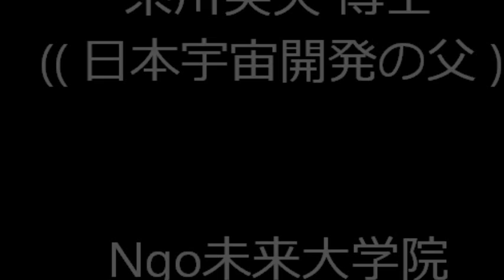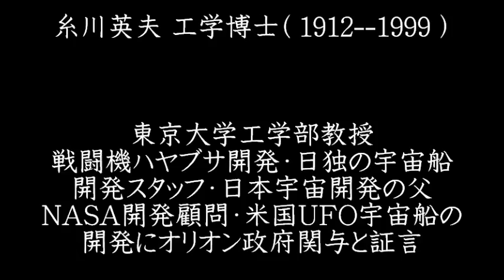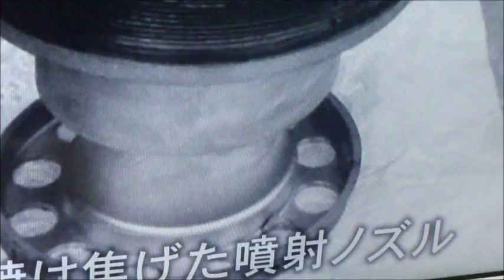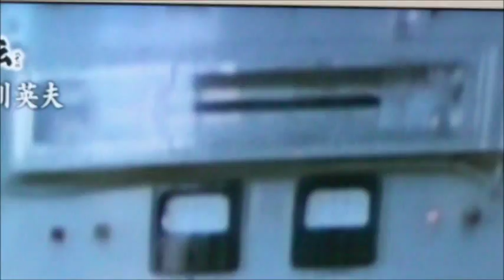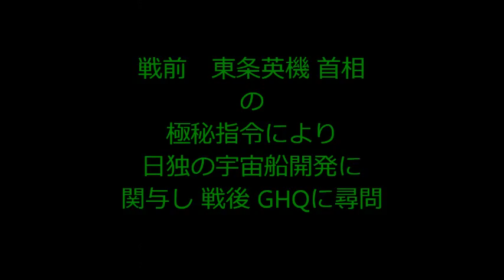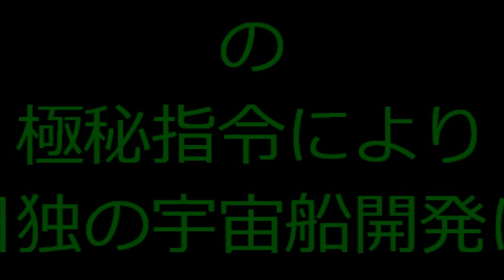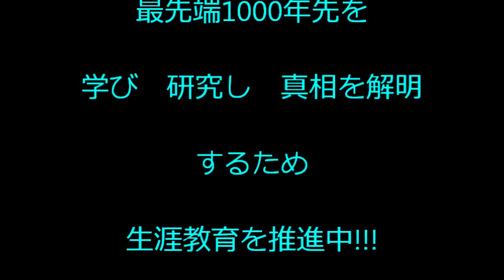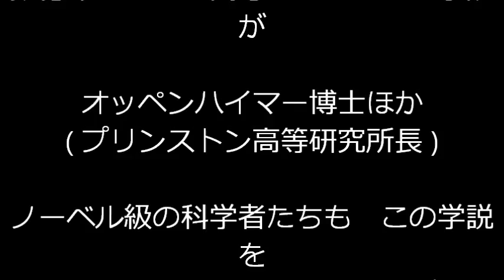131---糸川英夫 博士( 日本宇宙開発の祖 )--- Ngo未来大学院=NFS=NGO FUTURE SCHOOL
説明
●　糸川英夫博士は　たんなる宇宙開発の研究者では　ありませんでした。　地球社会のありようについて未来科学の視点から常に調査・研究をされた方であり　東京大学を退任した後は　欧米の宇宙開発の現場を視察され　特に　戦前からの知人である　戦後　ドイツから米国へ亡命したフォン・ブラウンNASA長官とは　親友でした。　その縁もありやがて　NASA開発顧問に任命され　米国の宇宙船開発にも参加し　その現場で　オリオン政府が　ハイテクなサポートをしていた実態を確認されました。
　　その実態に　大変に驚かれましたが　冷静さを取り戻し　関係者たちの説明とサポートを受けて　なんと地球外文明が　今から数億年前から地球文明に関与してきたこと　超古代においては　現在の地球文明よりも　かなり高度に進んでいたが　核戦争という おろかな低レベルの意識のために　文明破壊を繰り返して太陽系の文明の中で最低のレベルにあることを理解しました。
　　　この実態を世界で最初に指摘された方は　英国のフレデリック・ソディ博士( ノーベル化学賞・オックスフォード大学教授 )であり　その後は　プリンストン高等研究所長のオッペンハイマー博士　インド古文献の世界的権威者カンジラル学長( 国立カルカッタ大学長　オックスフォード大学院博士 )らにより詳細な研究が進められました。
　　すなわち　彼らの研究により超古代において核戦争を繰り返し地球文明が　何度も消滅したことが明らかとなりました。　そのようなドロ沼から抜け出すために　核廃絶運動をオッペンハイマー博士らは　世界宣言したことで知られています。
　　以上の事実 そして　オリオン政府と影の政府SEGとの密約について　糸川博士は　熟知できる環境にありました。　　だからこそ　NASAは　約95%もの探査船の撮影した膨大な資料映像やデータ等を厳重に管理し一切　国民に公開しない理由が　ありました。
　　　以上のような体質は　民主主義の政治体制の基盤を揺るがしかねない国家犯罪の特徴を示しており　今後　重大な事件になると指摘する科学者たちも少なくありません。
　　今回は　ほんの少しの資料を紹介します。